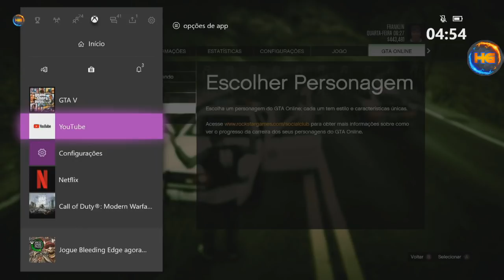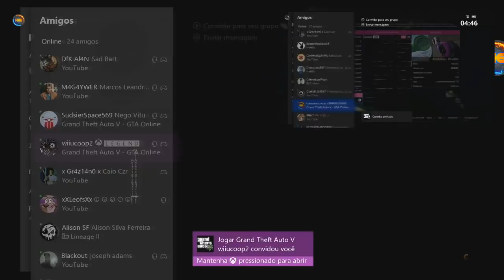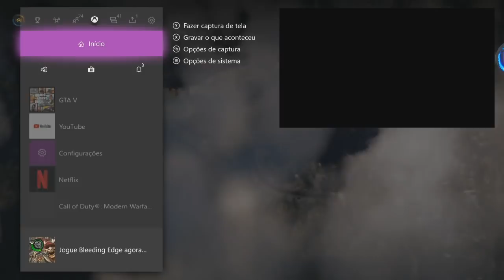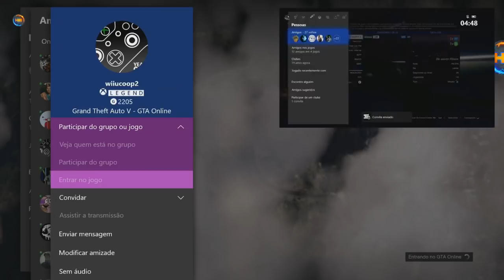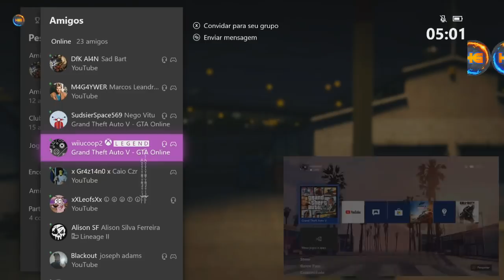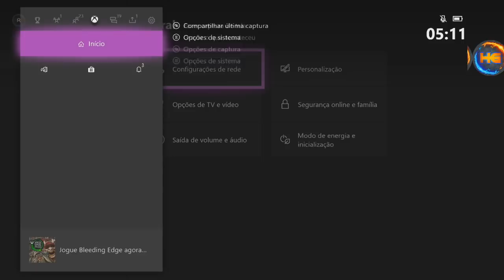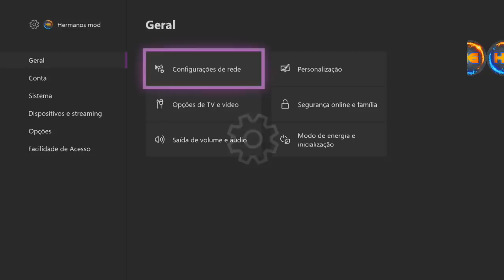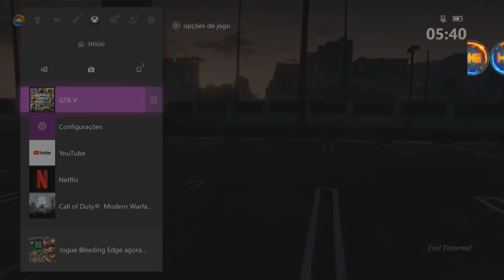**BRAND NEW** FULL 100% XBOX ONE VENDER FICHAS INFINITAMENTE SEJA UM BILIONÁRIO AGORA EM MINUTOS XB1